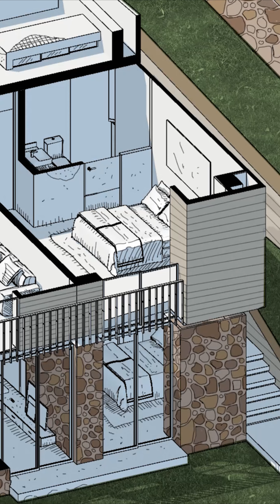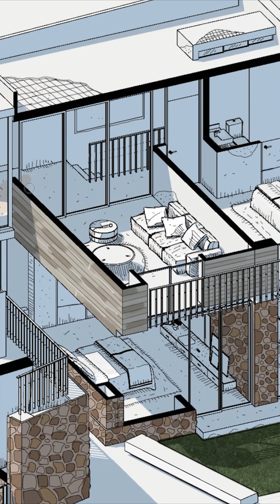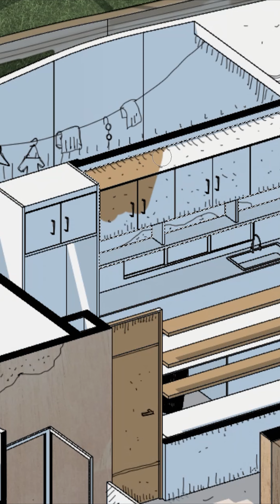Dibujando el Futuro: Descubre el Arte Oculto que da Vida a Nuestros Proyectos Arquitectónicos 🎨🏡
Está claro que el dibujo es una herramienta muy útil para la arquitectura, ya que con él se pueden representar ideas y proyectos de forma visual y clara. Mostrar diagramas es una forma de obtener resultados satisfactorios para expresar un proyecto.

Explora con nosotros el universo mágico de la arquitectura, donde los dibujos se convierten en el lenguaje que conecta la imaginación con la construcción. Pero la verdadera magia se encuentra en los diagramas, las piezas maestras que transforman complejidad en simplicidad visual, contando historias visuales que evocan emociones.

Este no es solo un recorrido arquitectónico; es una invitación a sumergirse en la magia de cada línea trazada y cada forma creada. Únete a nosotros en este viaje, donde la creatividad se encuentra con la realidad, y la arquitectura se convierte en una poesía visual. ¡Bienvenidos al arte de dibujar, donde los sueños toman forma en cada trazo!